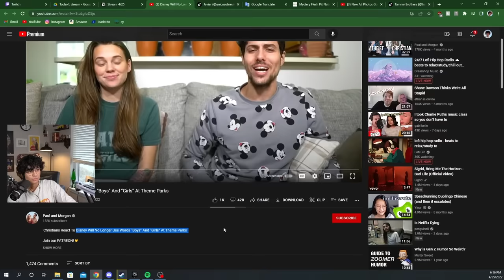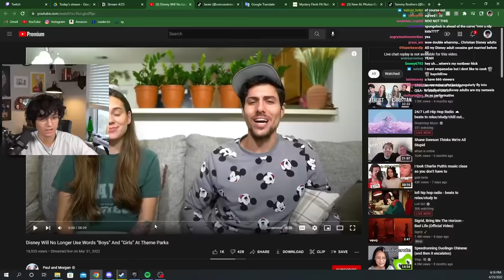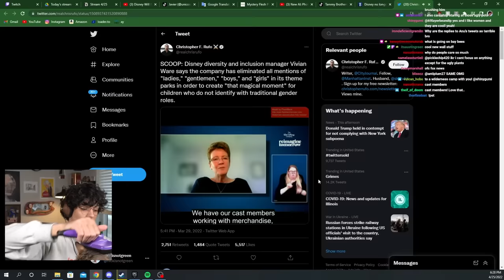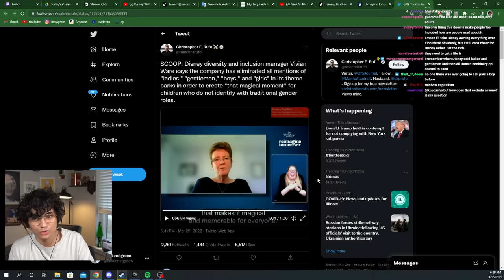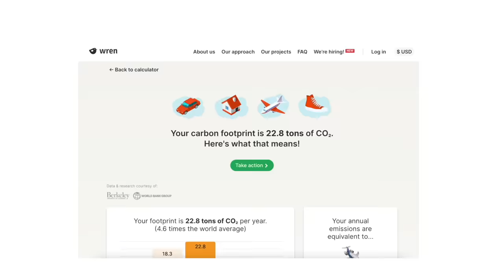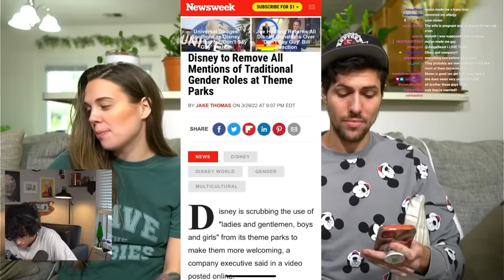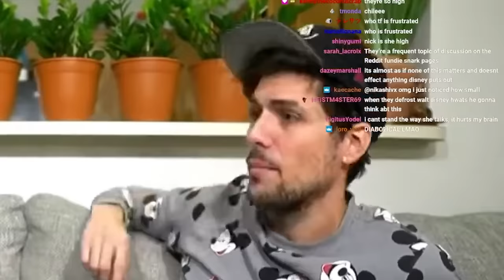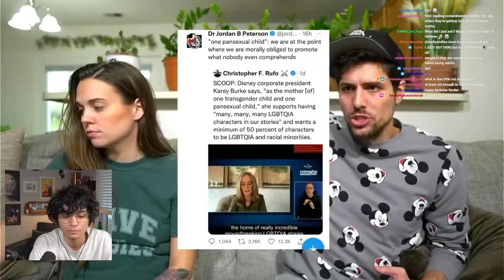Disney Is Too WOKE For This Couple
Today, we watch a video about Christians reacting to Disney no longer saying "boys and girls" in their parks. Who cares?